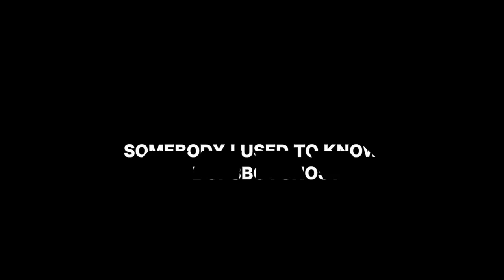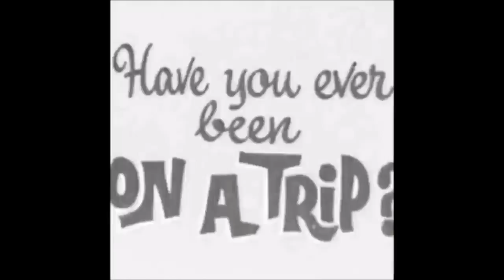DOPEBOYGHOST Somebody I Used To Know Remix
sampled "Somebody I used to know " and rapped over it added it to some trip visuals hope u like it